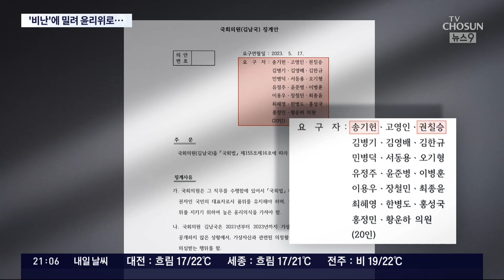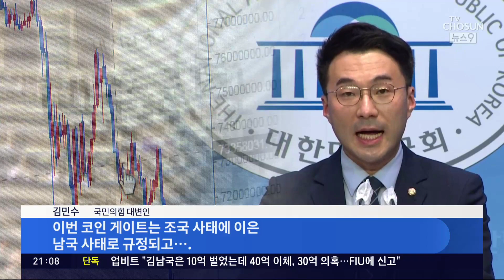野, 떠밀려 김남국 윤리위 제소 "조사단은 해체"…與 "남국사태"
민주당 지도부는 사태 초기에 김남국 의원을 감싸다 여론의 역풍 을 맞은 바 있습니다. 특히 자체 징계도 없이 탈당하는 걸 방치했다는 비난까지 받았는데, 결국 오늘은 조사단까지 해체했습니다. 그러면서 국회 윤리특위에 김 의원 징계안을 내는 것으로 사실상 손을 털었습니다.